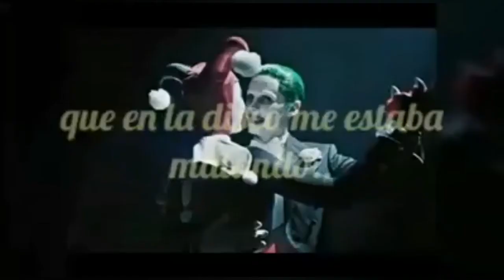Entrevista al cantante Gabinho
Nos contó un poco de sus inicios y también de sus proyectos